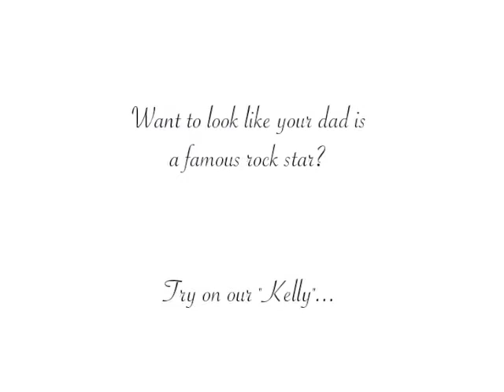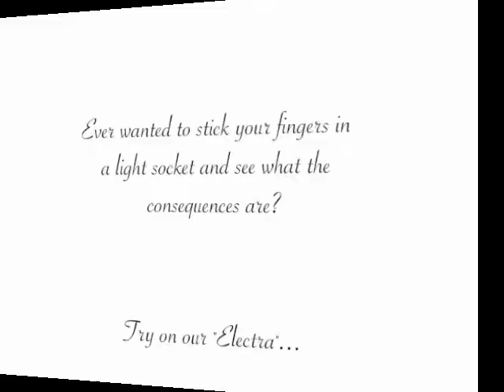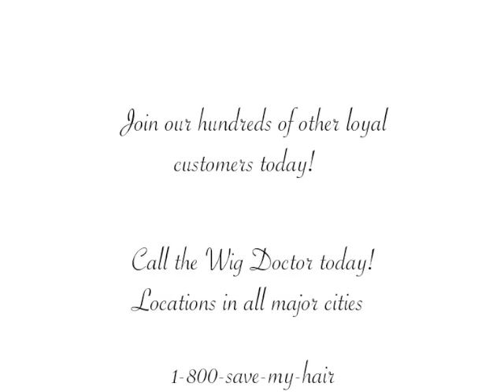The Wig Doctor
Made for an Economics project